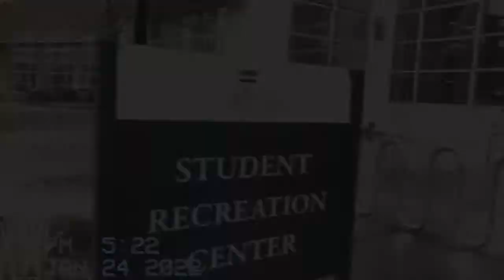HPE Movie Full House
Movie I made for the first meeting of the semester